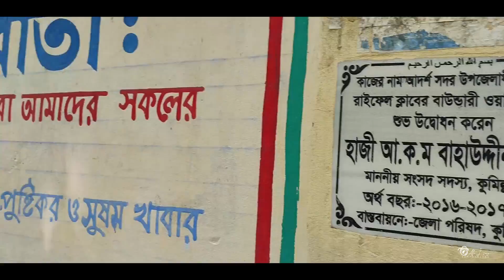comilla sorkari (gov) college.